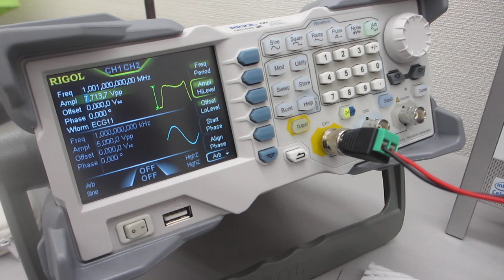基礎実験：：超音波の発振制御技術（スイープ発振ノウハウ）